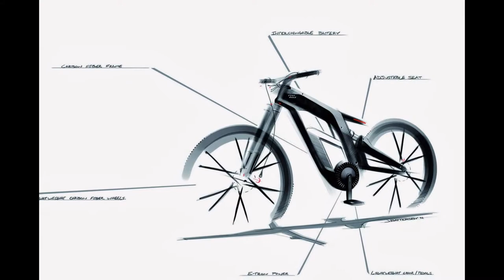Audi different types of bikes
This video shows Audi different types of bikes